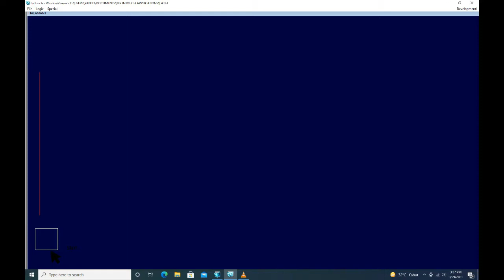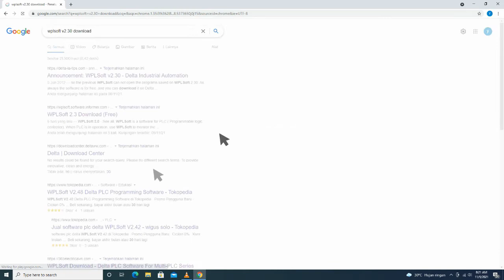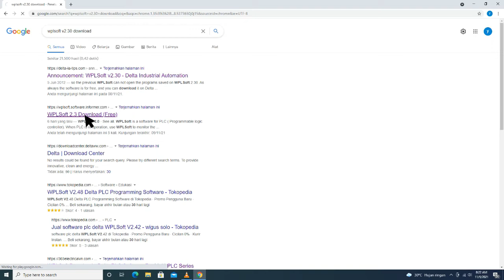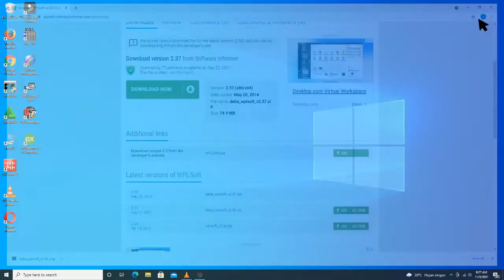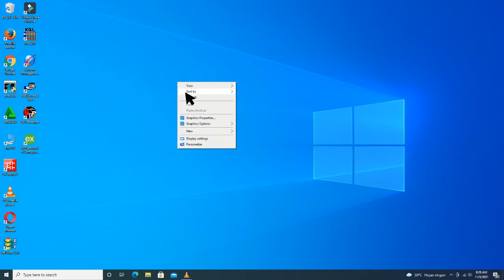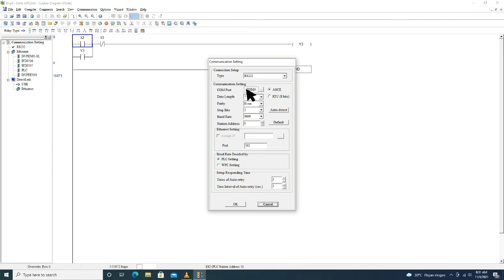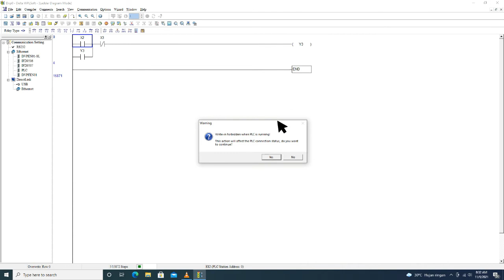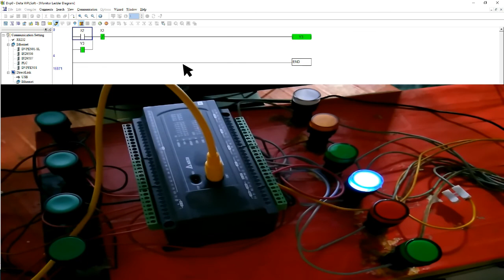Cara Download Dan Install Software PLC. Delta. DVP-40ES2, WPLSoft V2.30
Kali ini belajar download software PLC. Delta yang support dengan type DVP-40ES2, karena tidak semua software yang tersedia bisa support untuk type tersebut.